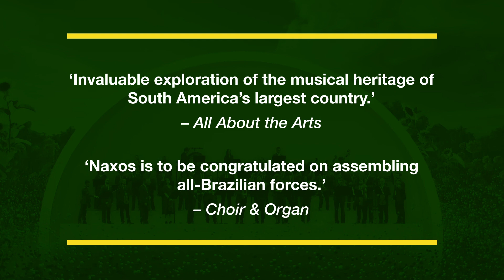Artist roots, amazing branches – Highlights from the ‘Music of Brazil’ series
Developed in collaboration with the Brazilian Ministry of Foreign Affairs, Naxos’ ‘The Music of Brazil’ series presents around 100 orchestral, chamber, choral and vocal works from the 19th and 20th centuries which will be recorded by the country’s top orchestras, ensemble and artists.

The works have been selected for their historical importance for Brazilian music and their presence on disc. Most of the works to be recorded have never been made available outside Brazil; many others will have their world premiere recording in this series. An important part of the project is the preparation of new or even first published editions of the works to be recorded, many of which have to date only been available in the original composers’ manuscripts, despite their cultural relevance. This work will be carried out by the Brazilian Academy of Music and by musicologists working together with the artists.